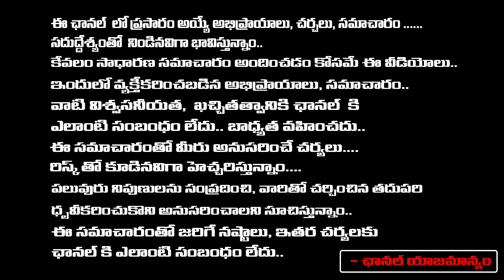YS Sharmila Nellu Public Meeting Arrangements | Red Tv